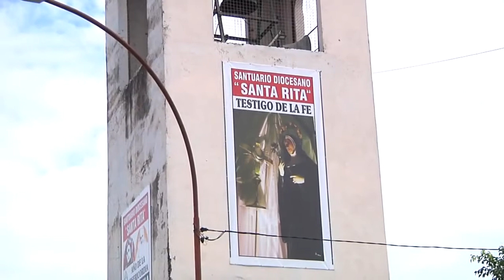Fiesta en honor a Santa Rita de Cascia